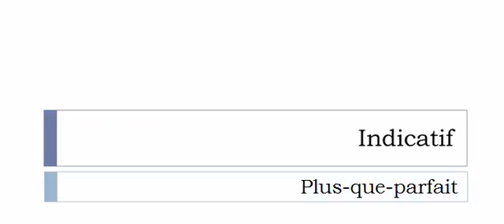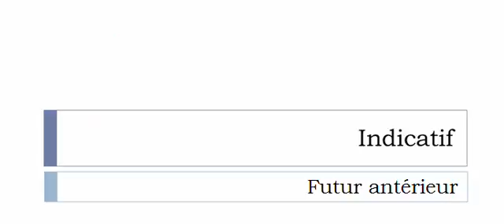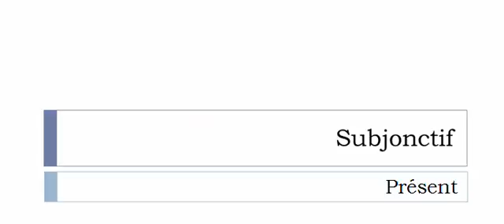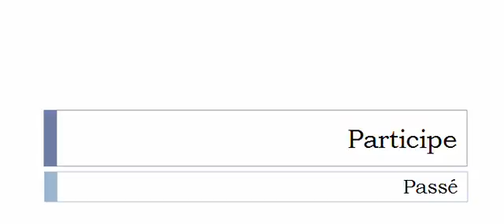Изучение французского языка = Спряжение глаголов = Libéraliser